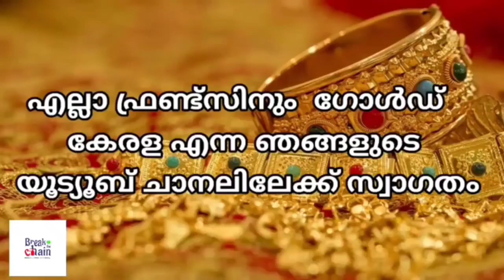today goldrate/ഇന്നത്തെ സ്വർണ്ണ വില /07/03/2023/ kerala gold price today/kerala gold rate today/gold